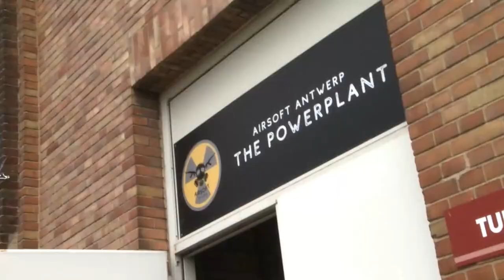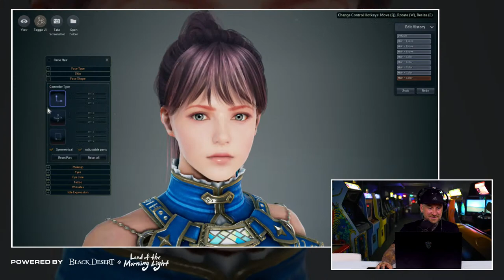Black Desert Online: land of the morning light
Daan en Steven duiken in de nieuwe dlc van Black Desert Online